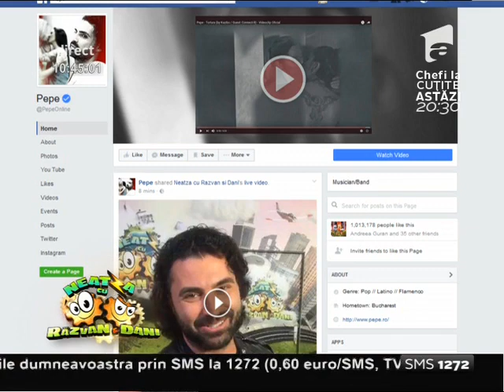Pepe, despre ultimul lui videclip: ”Este +18 ani. Cine vrea să se uite... ”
Pepe a vorbit la Neatza despre videoclipul melodiei ”Tortura”: ”Este +18 ani. Cine vrea să se uite... ”, Neatza cu Razvan si Dani, Antena 1, 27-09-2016